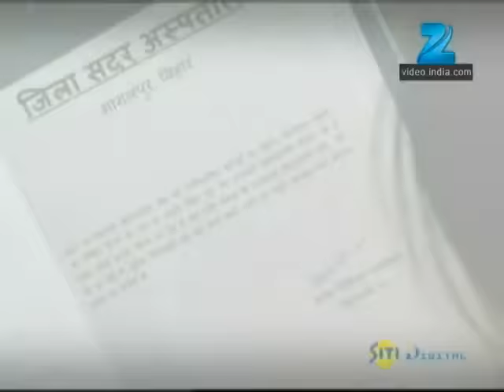Afsar Bitiya | Ep.89 | DC ने दिया Krishna को order Vidya के case की छानबीन का | Full Episode | ZeeTV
Show Name : Afsar Bitiya
Producer/Star Cast : Mitali Nag, Kinshuk Mahajan, Meena Mir, Shahbaz Khan
Episode No : 89

Afsar Bitiya | Ep.89 | DC ने दिया Krishna को order Vidya के case की छानबीन का | Full Episode | ZEE TV